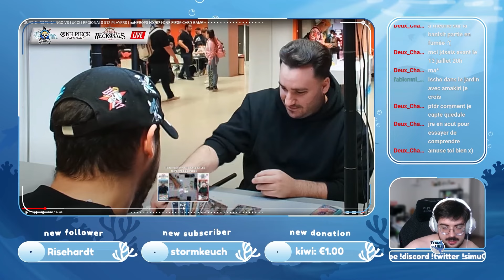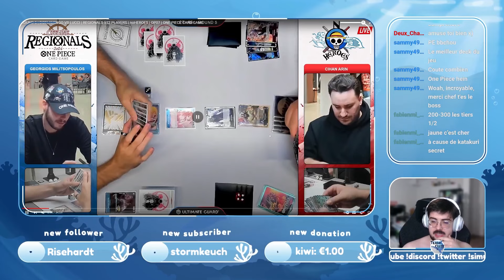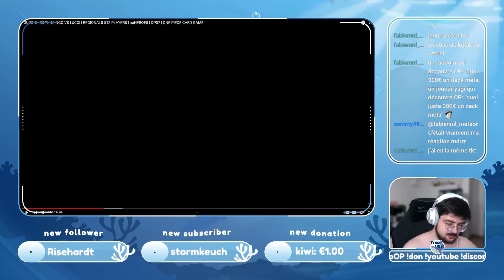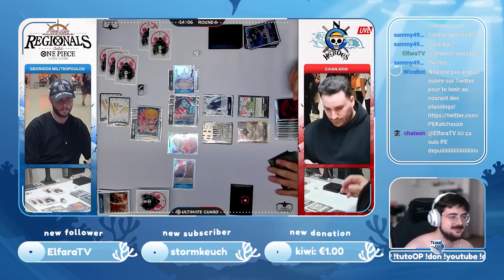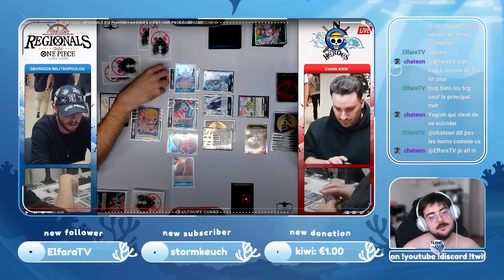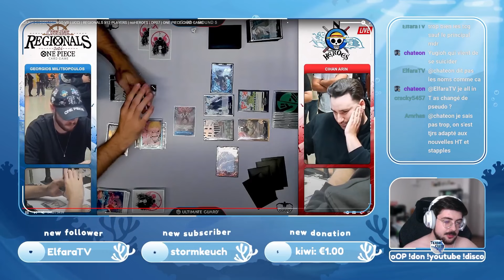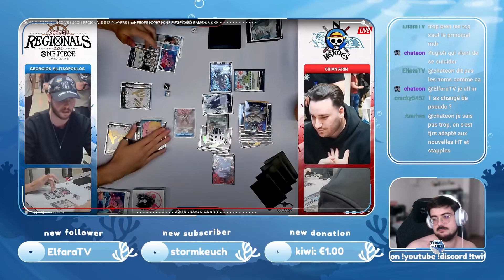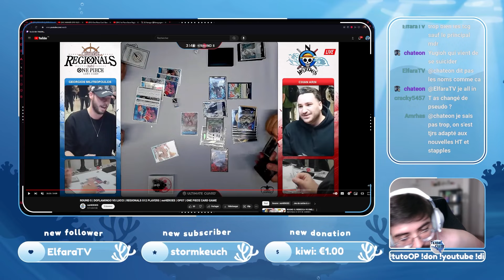BIEN GÉRER UN MATCHUP NEGATIF? 🧐 | Analyse Technical Play 🔵 Doffy | One Piece TCG Meta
Dans la dernière vidéo One Piece TCG, on analysait la liste du joueur qui a fait top 8 avec Doflamingo Bleu et il est temps de joindre les paroles aux actes! On passe donc à une review de la ronde 5 où on le retrouve opposé à Lucci, l'un de ses pires matchups théoriques, pour voir comment il arrive à faire (ou non?) pencher la balance en sa faveur!